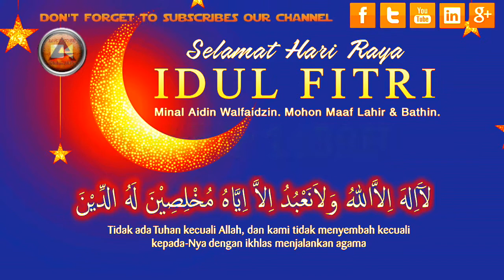Gema Takbir - Idul Fitri + Full Text Apresiasi reEDIT iChiBan.ART BJM 2018 [MoreInfo: KlikDeskripsi]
"iChiBan.ART" managemen BJM 2018 (Resolusi : UHD = 4K)
reEDITing Apresiasi for Gema Takbir - Idul Fitri + Full Liric & Text Terjemahan.